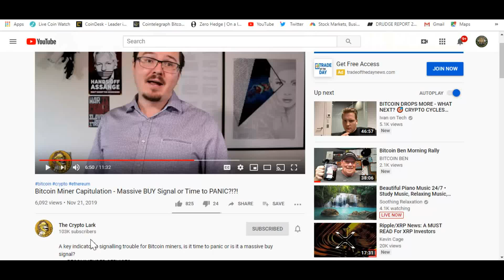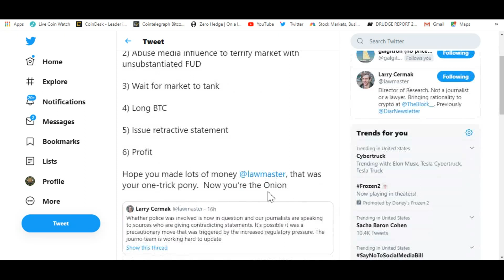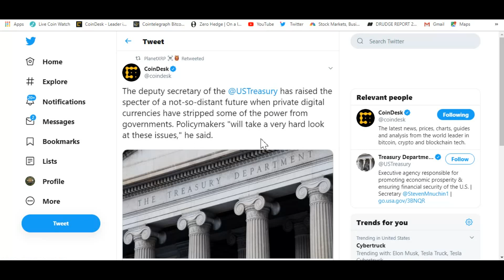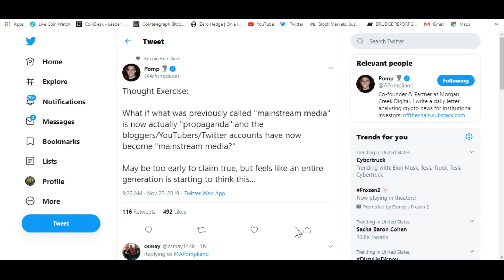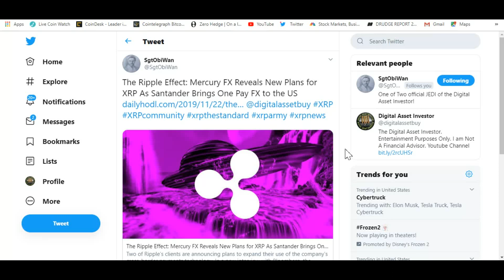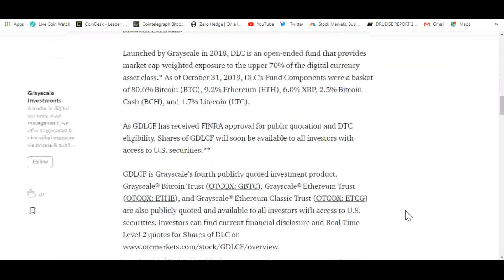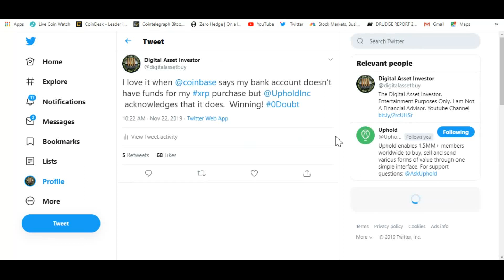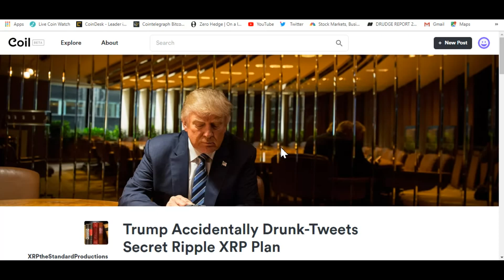Bitcoin Crash Theory And The Trump Secret Ripple XRP Plan Spoof